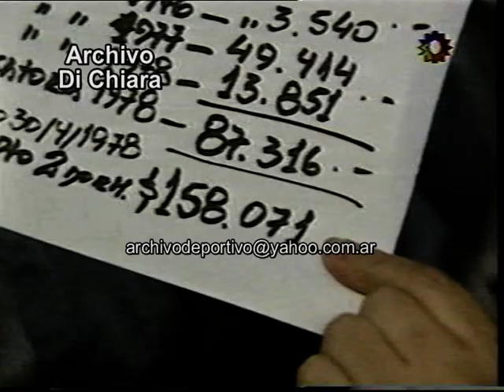Probabilidad de derrumbe en edificios de Fuerte Apache - 1996 V-02533 DiFilm